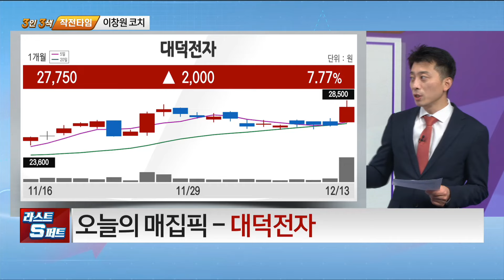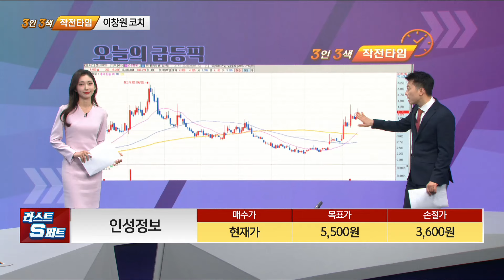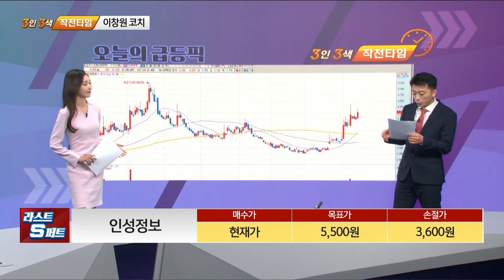[이창원의 탑픽] 대덕전자 인성정보_MBN골드 이창원 매니저